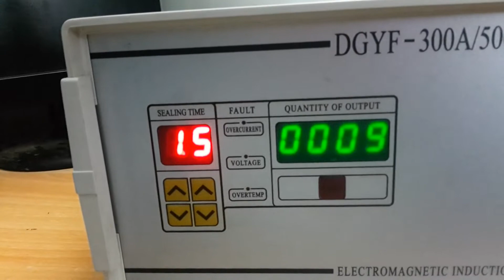INDUCTION CAP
MFG. & EXPORTER OF HIGH PRECISION FILLING, PACKAGING & SEALING MACHINERY
10/B, Surve Industrial Estate ,Sonawala Cross Road No-1,Near. Railway Station & Karan Palace Hotel, Goregaon (East), Mumbai 400 063, Maharashtra, INDIA.